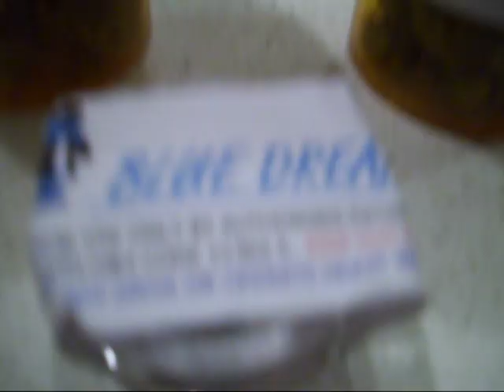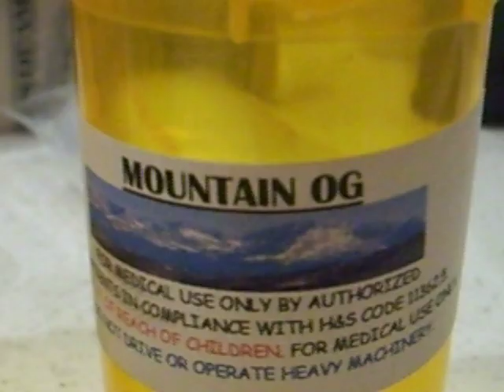PURPLE KUSH.MOUNTAIN OG.BLUE DREAM HASH!!!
SOME SMEELLLYYY SKUNKKK!!!